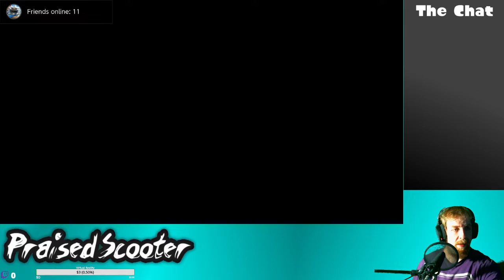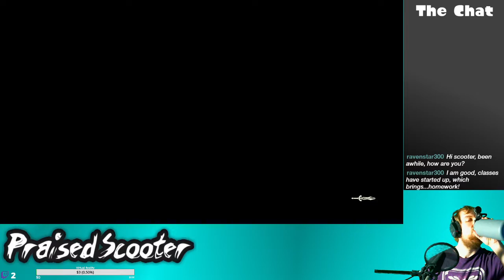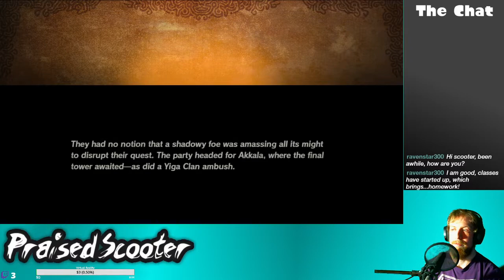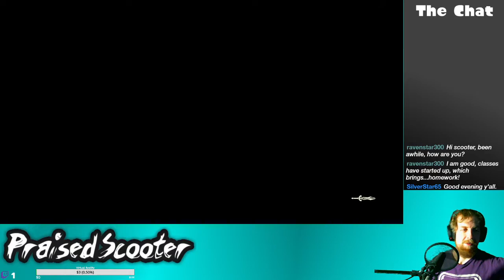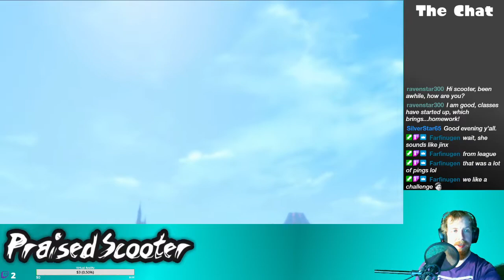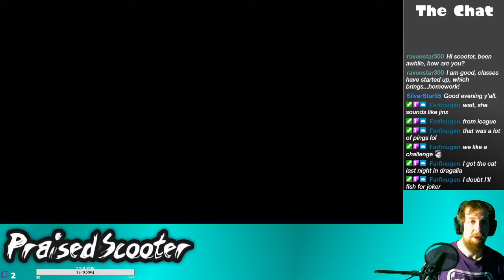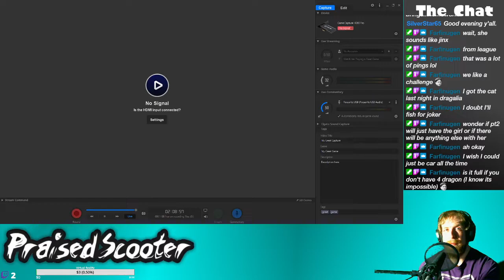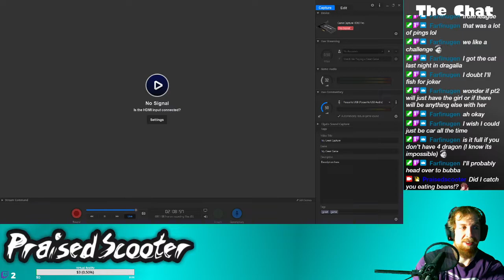Zelda the Best - 2/1/2021